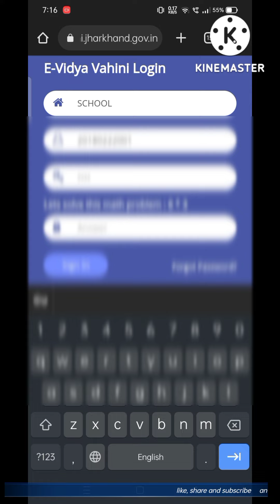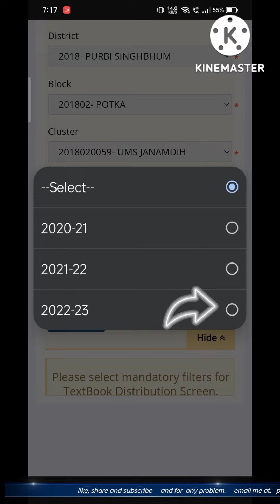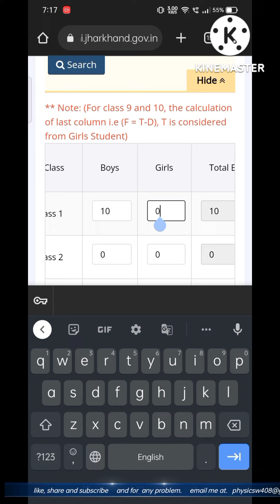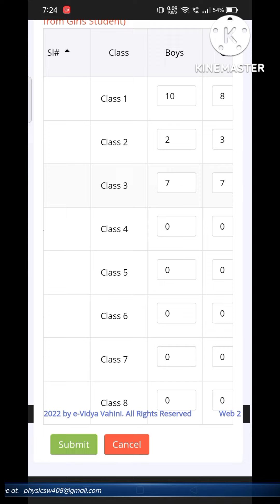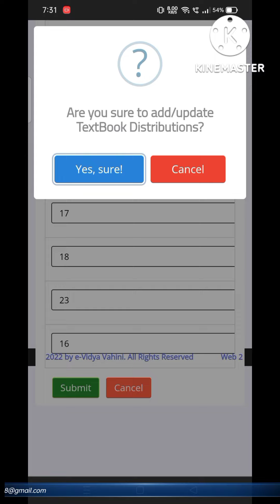Text book distribution 2022-23 के data को evv में update कैसे करें